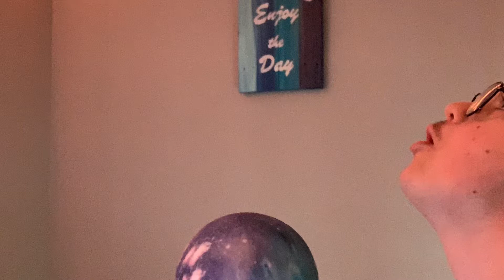2021 wolve moon Music video